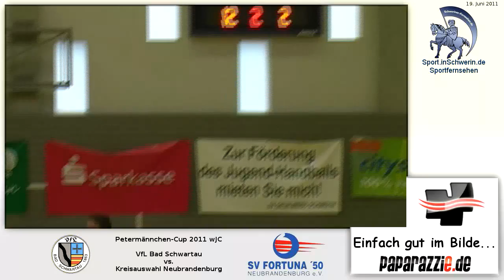Petermänchen--Cup 2011 wJC 22:5 VfL Bad Schwartau vs. Kreisauswahl Neubrandenburg